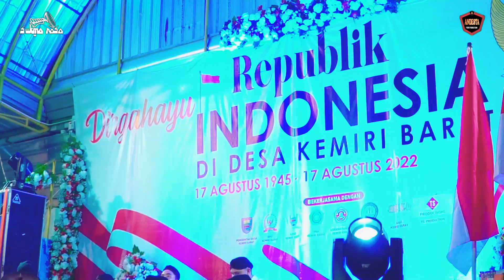AYO MOVE ON ~ SUKMO ROSO ~ LIVE CEMARA KEMBAR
SUKMO ROSO LIVE CEMARA KEMBAR
TS AUDIO SYSTEM
ANDESTA VIDEO PRO ALAS ROBAN Penggalangan dana santunan yatim piatu IPF Rias & Salon Bawang
30 Juli 2022

Suport :
Asqia Music
Erlangga Audio System
Andesta Videi Pro Alas Roban